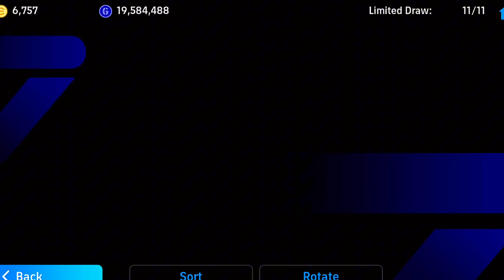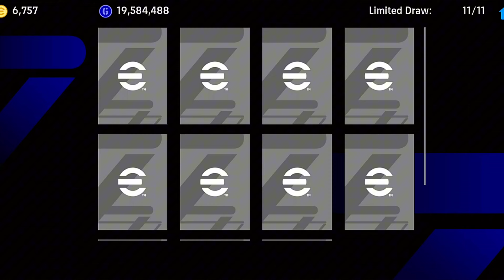Trick To Get 100 Rated Marc Guehi From Potw Worldwide Oct 31 '24 Pack || eFootball ™ Mobile 2025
How To Get 100 Rated Marc Guehi From Potw Worldwide Oct 31 '24 Pack || eFootball ™ Mobile 2025